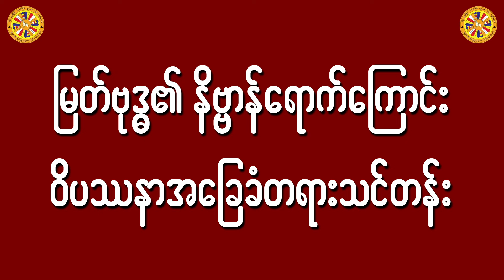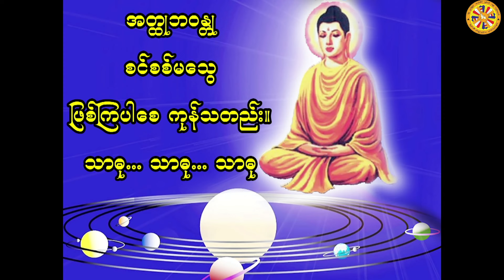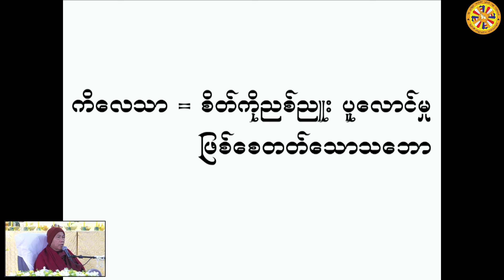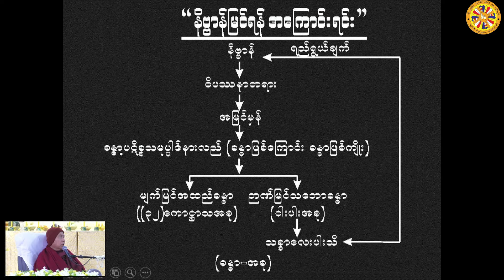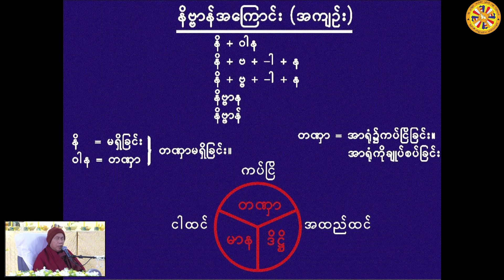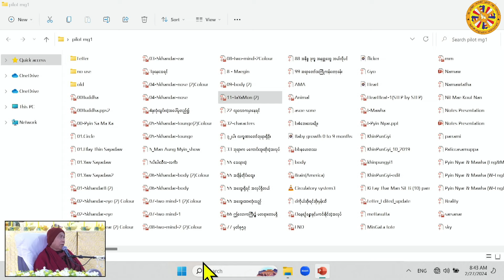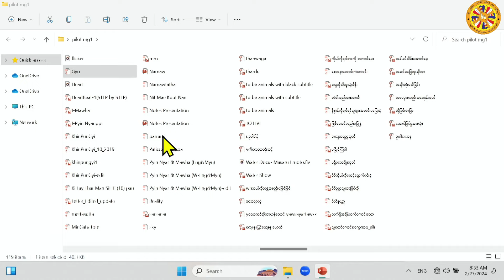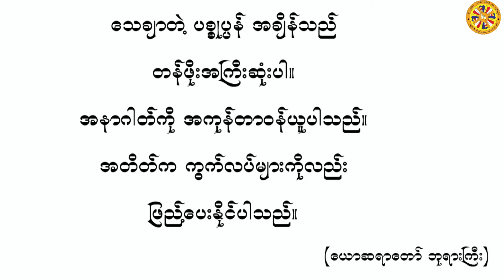ဟောစဥ်(၁၃) ၂၀၂၄ ဖေဖော်ဝါရီ တရားစခန်း - ပိုင်းလော့ဆရာတော်ဘုရားကြီး